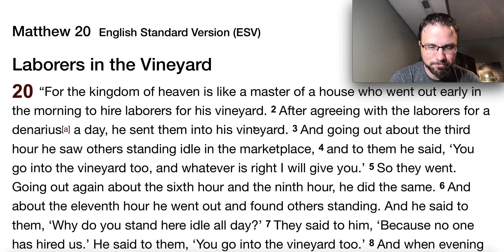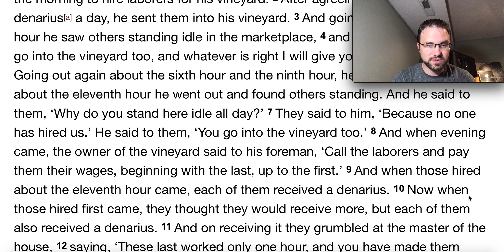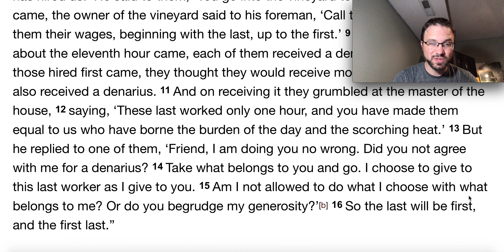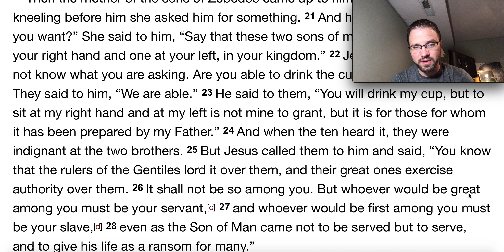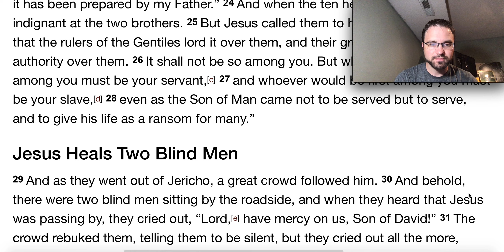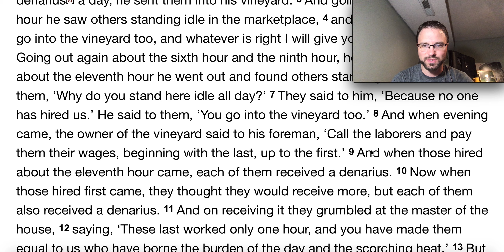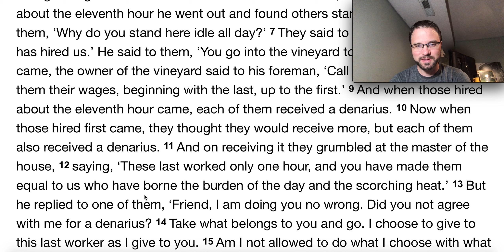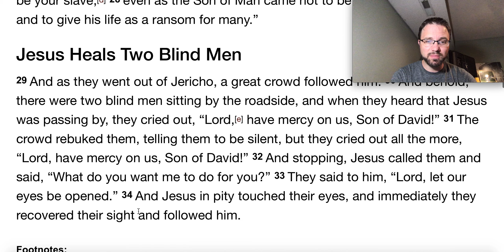(Almost) Daily DeVIDEOtions - Matthew 20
Jesus has pity on two people who cry out with their hearts at the last moment before his traveling ministry ends. His crowd of followers didn’t hear what Jesus said earlier: He chooses when, how and whom He will bring into His Kingdom, therefore we are to be offering his ransom payment to everyone until the end.